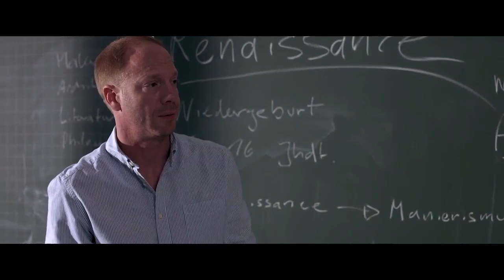MEIN RECHTER RECHTER PLATZ IST FREI Fabian Halbig und Kerstin Rütz im Interview